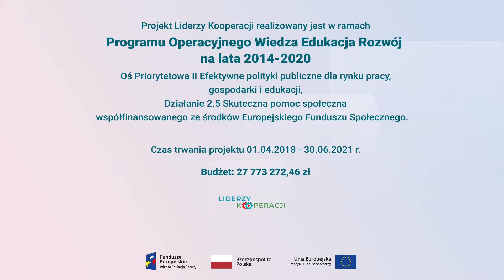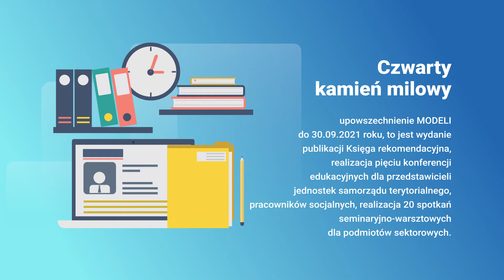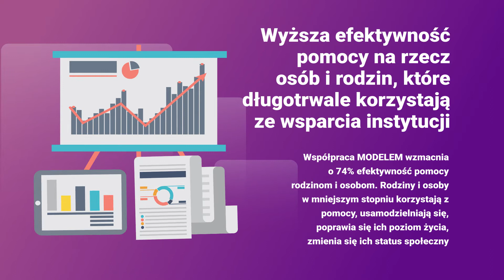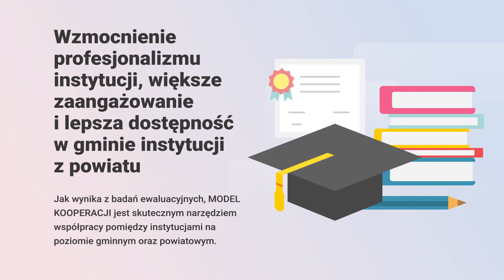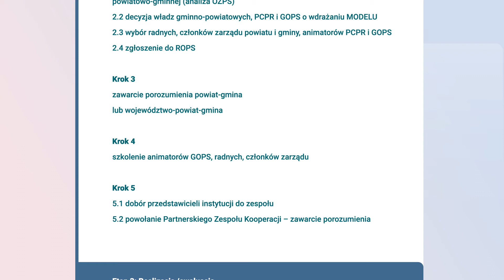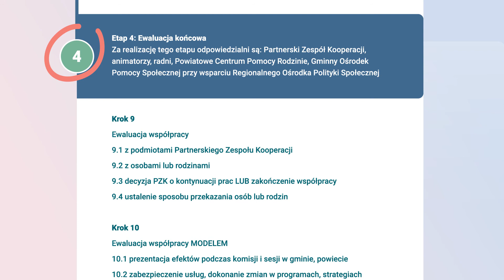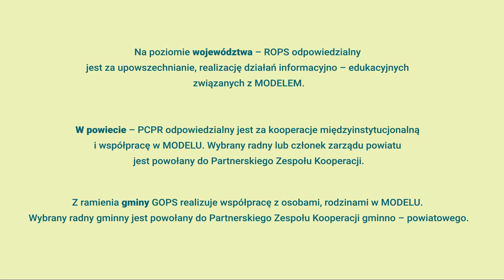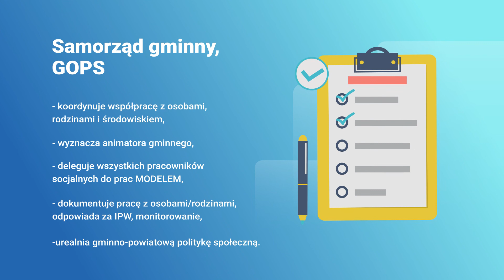Liderzy Kooperacji - model kooperacji w gminach wiejskich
Projekt "Kooperacja – efektywna i skuteczna” - jest realizowany w ramach Programu Operacyjnego Wiedza Edukacja Rozwój 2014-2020 współfinansowanego ze środków Europejskiego Funduszu Społecznego.
Film powstał w ramach projektu "Kooperacja-efektywna i skuteczna".